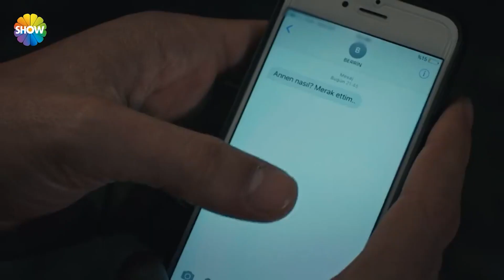Ömer reis sevdiği kızın mahallesinde piyasaya çıktı | Cesur Yürek